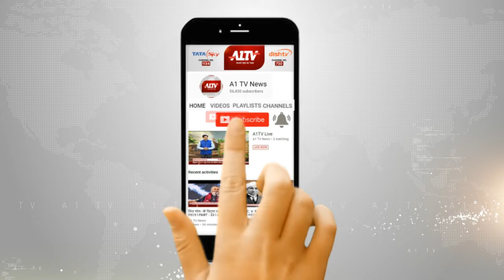जयपुर में: वीणा समूह की और से आयोजित हुआ होली मिलन समारोह कार्यक्रम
जयपुर में: वीणा समूह की और से आयोजित हुआ होली मिलन समारोह कार्यक्रम , मंत्री रघु शर्मा रहे मुख्य अतिथ |